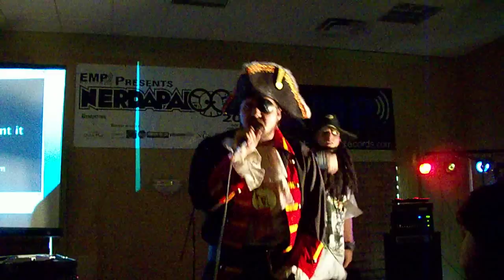Nerdapalooza 2009, Captain dan and the scurvy crew, flint lock glock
nerdapalooza 2009 captain dan and the scurvy crew doing flint lock glock